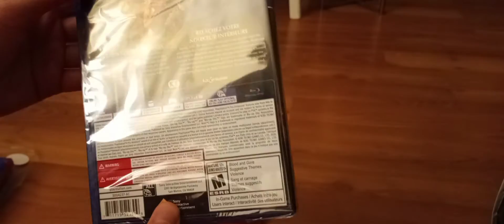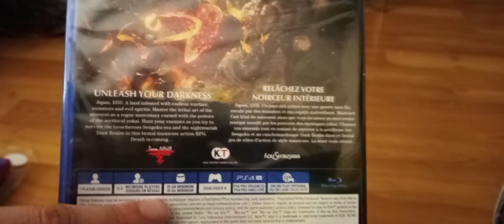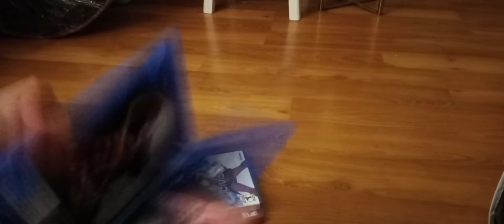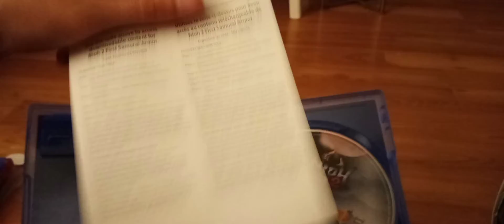Nioh 2 PS4 Unwrapping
Nioh 2 is one of a select number of Playstation 4 games that offer an upgrade option for PS5 so if you have the PS4 disc inserted into the PS5 you can get the PS5 digital version at no additional cost, though you will not get the dlc for free.